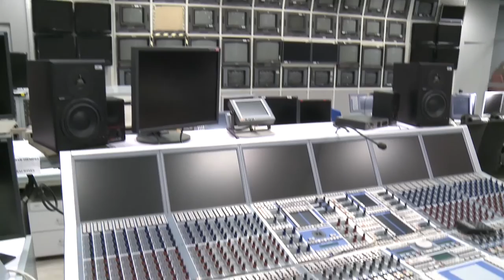Proposició de Llei de radiotelevisió valenciana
Després de la presa en consideració en Les Corts de la proposició de llei per a recuperar el servei de radiotelevisió pública valenciana, el President de la Generalitat, Ximo Puig, ha destacat que "serà un espai de qualitat que té l'ambició de tenir el seu lloc el més ràpid possible”.

Tras la toma en consideración en Les Corts de la proposición de ley para recuperar el  servicio de radiotelevisión pública valenciana, el President de la Generalitat, Ximo Puig, ha destacado que "será un espacio de calidad que tiene la ambición de tener su lugar lo más rápido posible”.